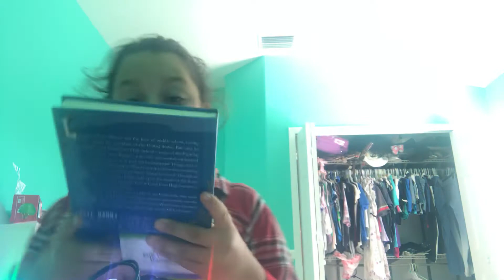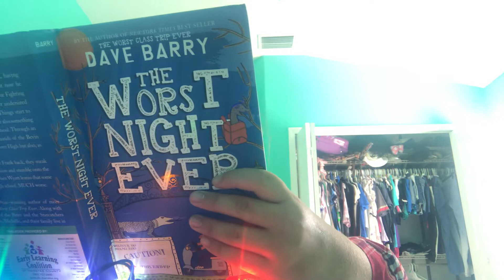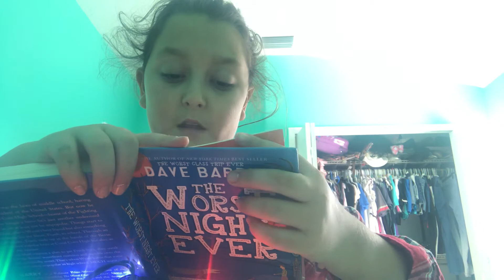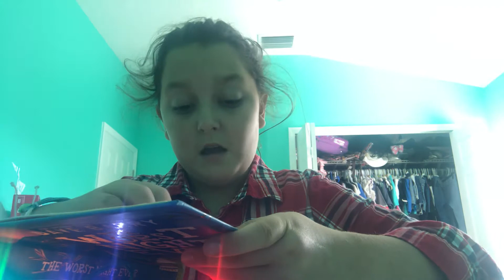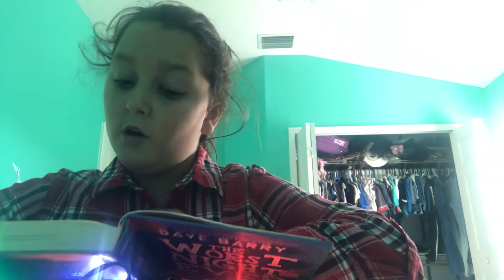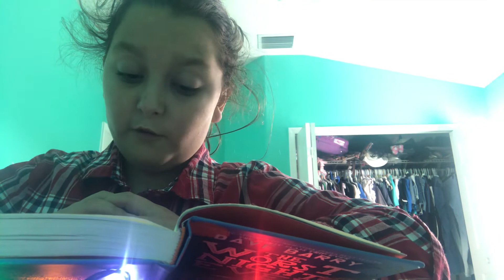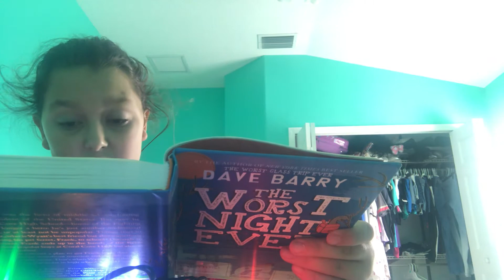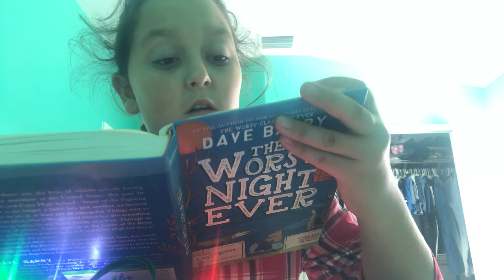The Worst Night Ever by Dave Barry